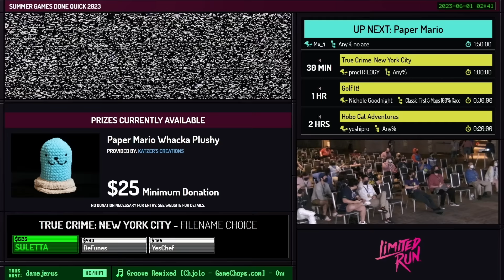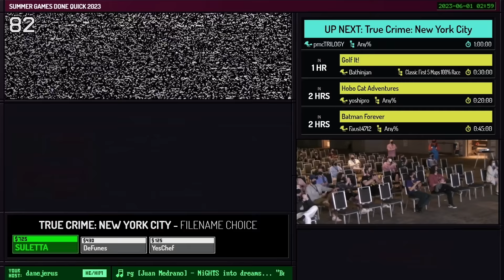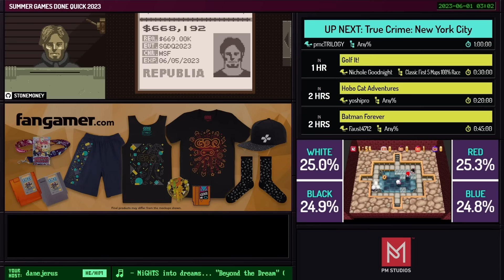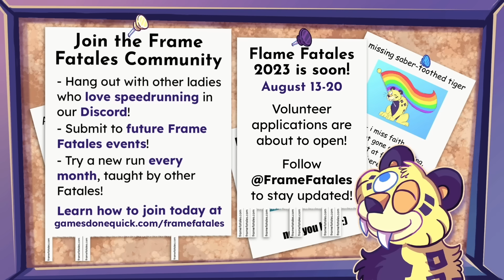Paper Mario by Mx_4 in 1:58:58 - Summer Games Done Quick 2023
Runner introduction starts at 0:00
Run starts at 0:33
Glitch Exhibition starts at 1:47:04
Commentary is provided by realblopez, morpheus080 and phantom5800
danejerus is host